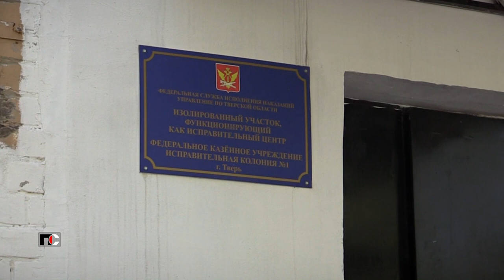Патрульная Служба - 23.05.02